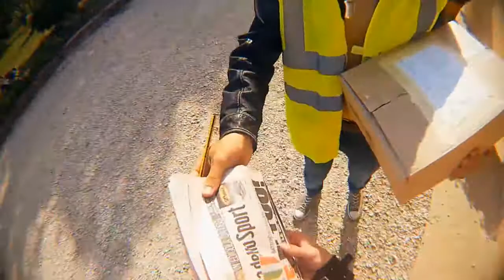Una vita da Generale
Una vita da Generale General N.P.

Giovanni Sanson
Carlo Amato

Rock on!